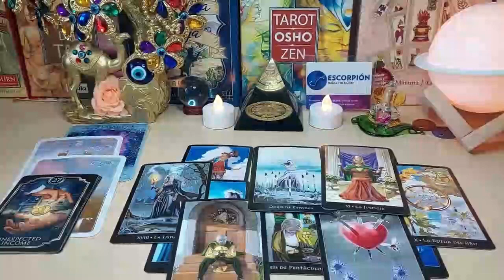VIRGO I HAVE BEEN A VISIONARY SINCE I WAS A CHILD 🔮😱 A DEAD MAN WATCHES YOU 😇👀 OCTOBER 2023 TAROT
Virgo Love
Virgo 2023
Virgo today
Virgo October